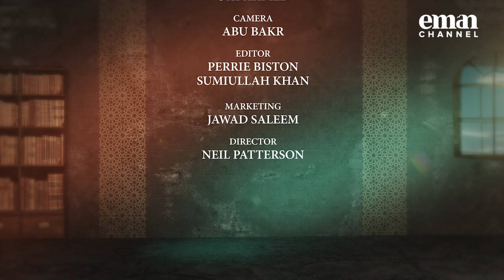SHAME | Episode 17 | Gems of Guidance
In the seventeenth episode of this Eman Channel exclusive series, Gems of Guidance – An explanation of Imam Nawawi’s forty hadith, Shaykh Murtaza Khan explains the hadith on shame!

►On Sky
►On Demand
►Online